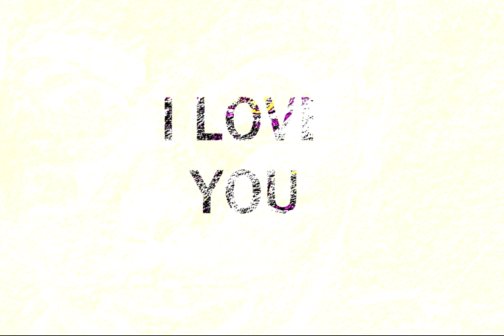neapolitan ice cream